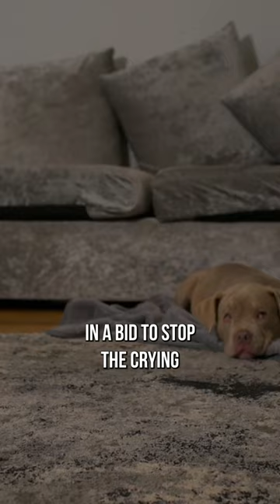Bulldog Puppy Throws a Temper Tantrum 🥹🐶